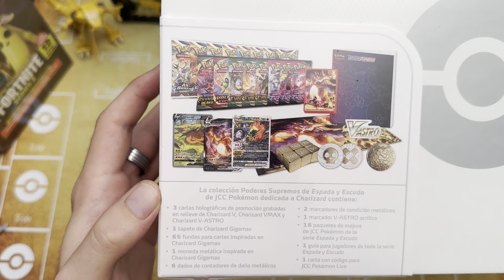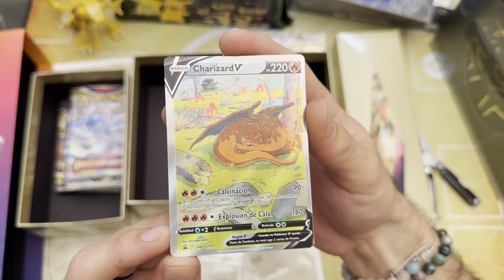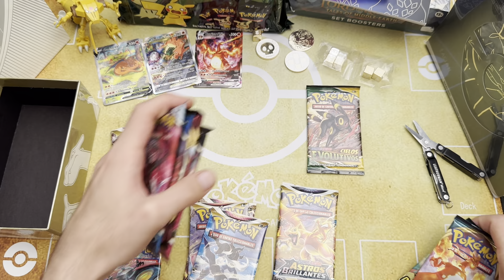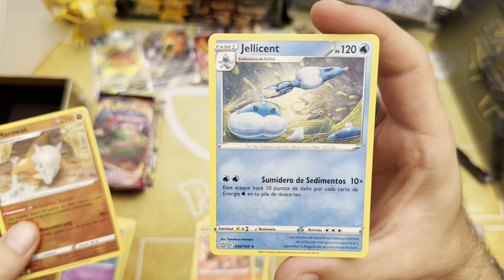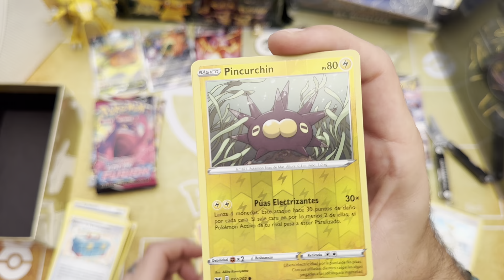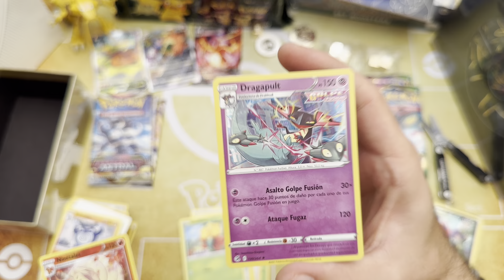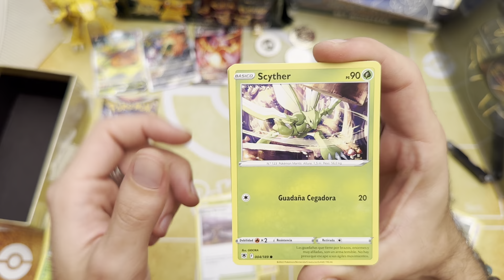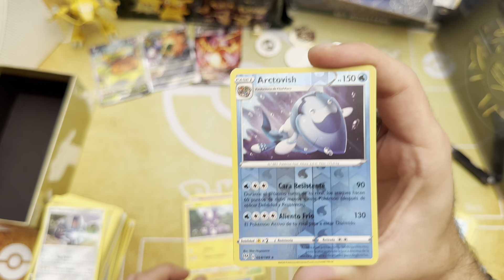Coleccion Poderes Supremos de CHARIZARD 🔥🔥🔥🥳🙌🏻